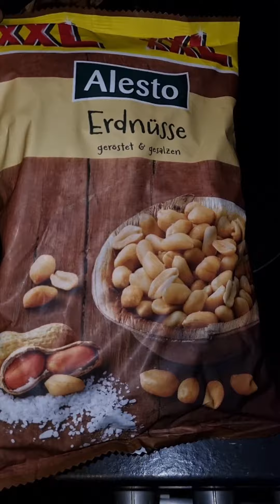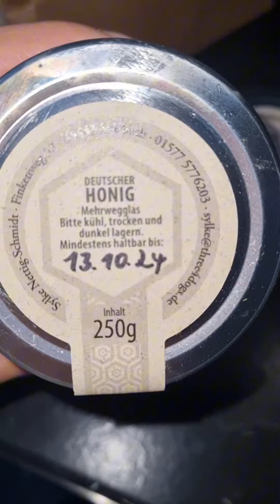وصفه لتقويه المناعه للاطفال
وصفه لتقويه المناعه للاطفالاملول في البيت2023